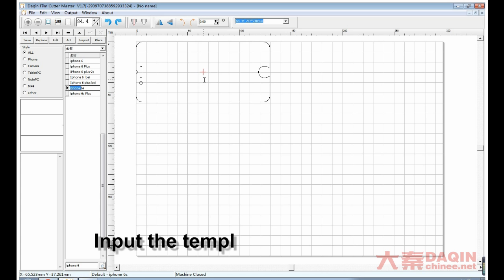9H tempered glass screen protector review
Machine for Producing anti-shock tempered glass screen protector cutting machine.